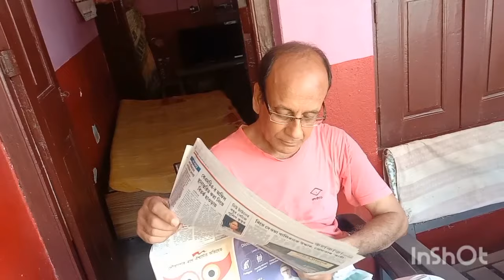//Barir ranna//Brishty r din a khichuri//Barir gacher jinish//❤️ShibenRinika's Creation❤️ (Vlog-6)